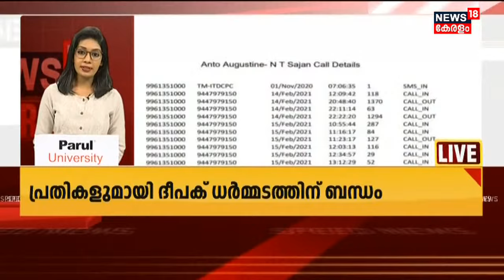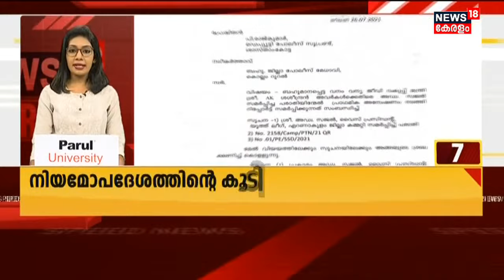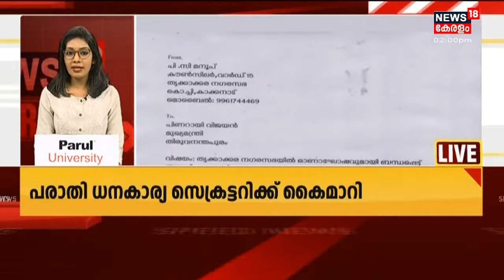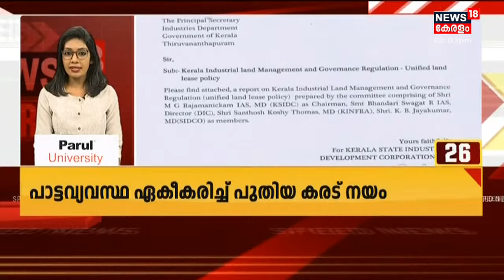Kerala News Updates | വാർത്തകൾ വേഗത്തിൽ - News18 Express @ 2 PM | 25th August 2021